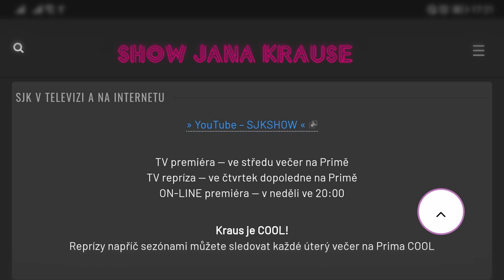Otázky - Naďa Konvalinková - Show Jana Krause 15. 12. 2021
Naďa Konvalinková, Jakub Vágner, Claudia Vágner, Maria Skopalová.

V tomto dílu Show Jana Krause se představili herečka Naďa Konvalinková, rybář Jakub Vágner s manželkou Claudií a senior-tiktokerka Maria Skopalová alias Flexybabka.

👉 PODPOŘTE EMILA! 😉